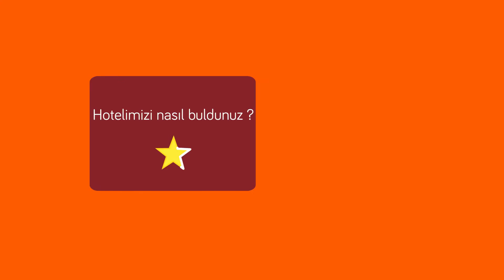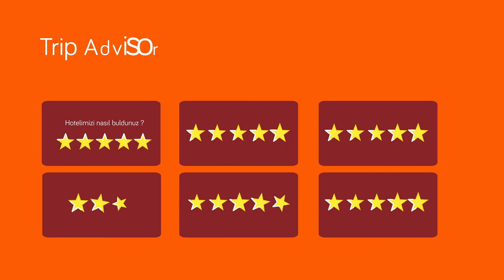Otel Uygulaması Tanıtım Animasyonu